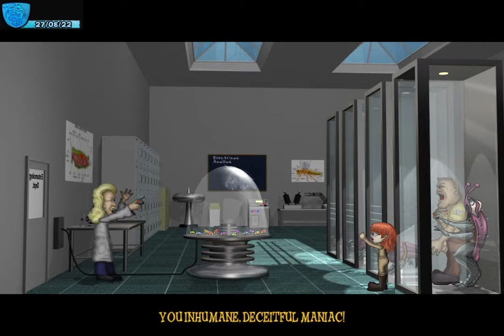Beetle Bomp ! Episode #13 : The Garbage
No one likes garbage. It's better to clean the garbage so it's better like this !